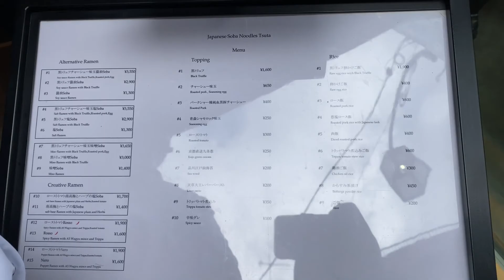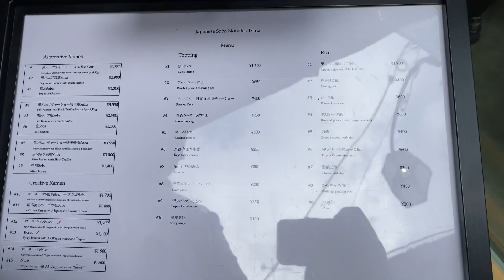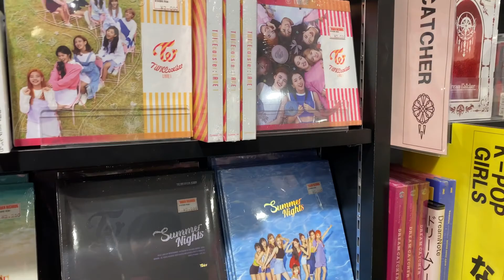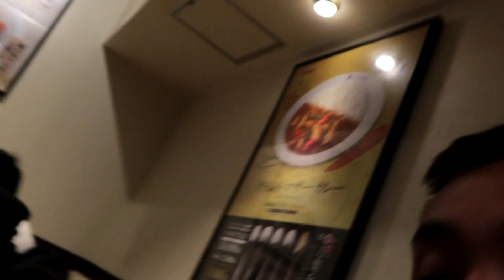VLOG_21 MICHELIN STAR RAMEN AND SHIBUYA SKY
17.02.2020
Eating at the first Tsuta (first ever Michelin star ramen), shopping in Harajuku and Shibuya, Shibuya Sky and CoCo ICHIBANYA round 2.